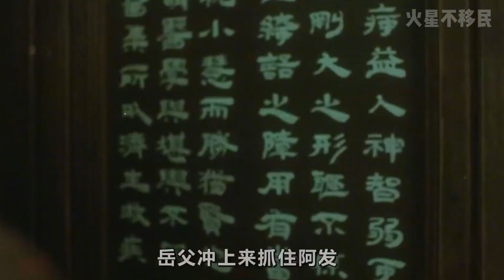凯哥：一口气 周星驰 100部 之《大内密探零零八》